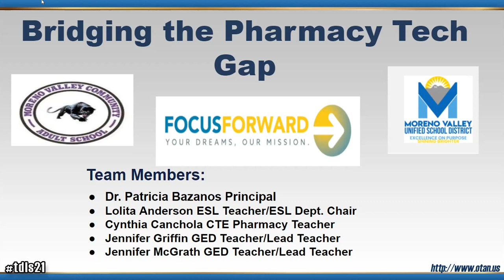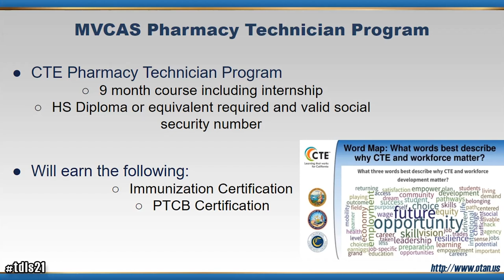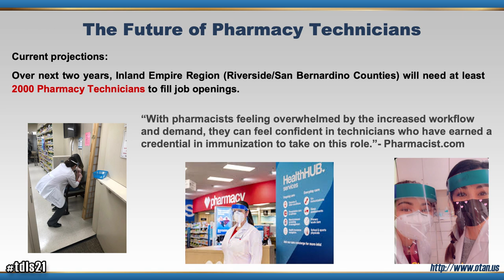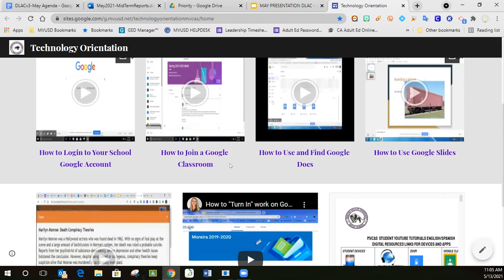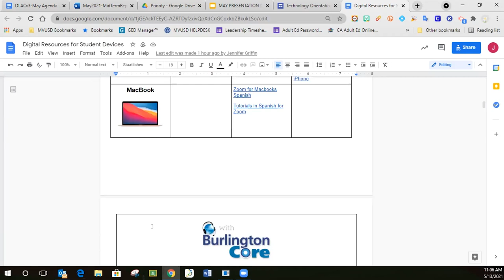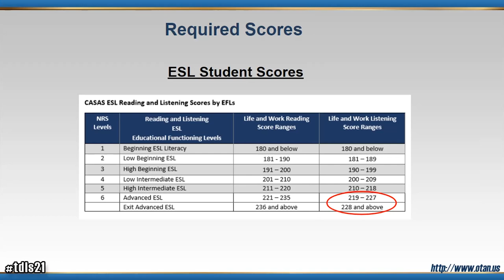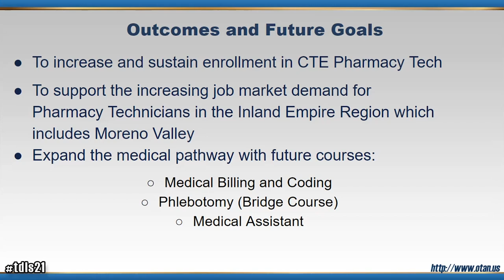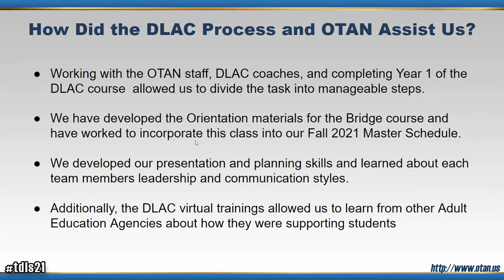DLAC 2021 - Mid-Project Report: Moreno Valley Community Adult School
PRESENTERS:
Jennifer Griffin, GED Teacher
Dr. Patricia Bazanos, Principal
Lolita Anderson, ESL Teacher
Cynthia Canchola, CTE Pharmacy Teacher

DATE: 5/13/21